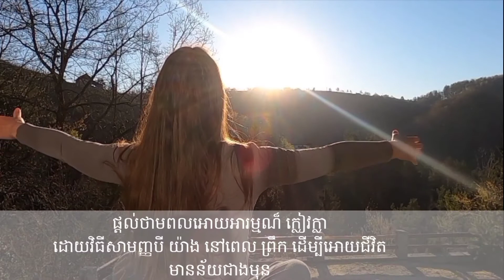3 Simple Ways In Morning To Make Your Life More Meaningful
Welcome to adventure of life by moly

Knowlege for health life n love
Tips and Trick for Travel
Sport n life
Thanks for supporting n watching My video

Health ideas

Share peace and love to Everybody

Love ..